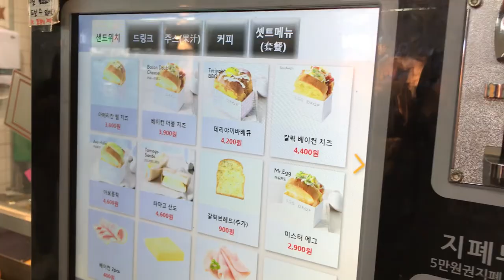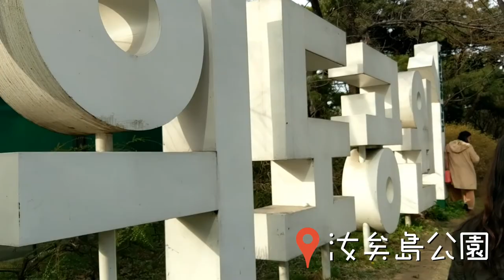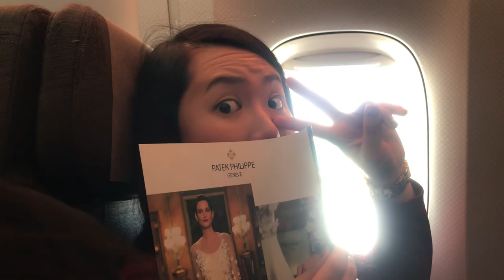Seoul Vlog#5｜汝矣島賞櫻花、網美吐司店、銷魂馬鈴薯排骨湯、HOMEPLUS掃貨｜頑皮IN首爾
頑皮首爾vlog在回台近一個月之後終於進入到最終回...
好捨不得剪完他們R

🍴EGG DROP🍴
營業時間：7:00-21:30
地址： Seoul, Mapo-gu, Sinchon-dong, Sinchon-ro, 90 지하
交通：新村地鐵站7號出口 就在地鐵站裡～

📍汝矣島公園📍
首爾賞櫻推薦
交通：地鐵 9 號線國會議事堂站、 5 號線汝矣島渡口站、汝矣島站下車，三個站走過去的時間都介在 5 至 10 分鐘間

🍴二代祖馬鈴薯排骨湯🍴
營業時間：24小時
地址：서울 마포구 동교동 158-26 弘大站2號出口
價格：馬鈴薯排骨湯
大 ₩35000
中 ₩30000(窩們點這個)
小 ₩25000
拉麵 ₩1000
白飯 ₩1000

🛒HOMEPLUS 超市🛒
地址：首尔特别市麻浦区西桥洞490,商城 B2F／서울특별시 마포구 서교동 490, 몰 B2F
交通：合井站 9或10號出口
營業時間：10:00~24:00(每月第2、4個周日定休)